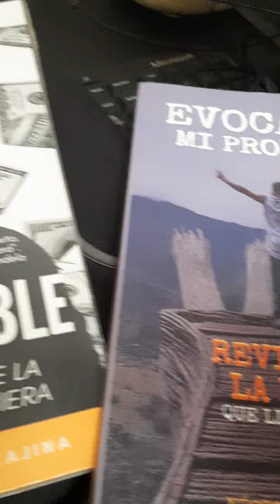¿Qué es el liderazgo?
En este video sin editar te comparto mi propio concepto de LideraderazgoPersonal y Cómo pude materializar uno de mis deseos y sueños.
Si yo puedo, también tu.
Gracias por tu comentario.